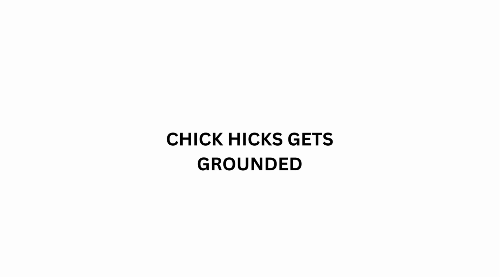Chick Hicks Insults Claude Scruggs/Grounded